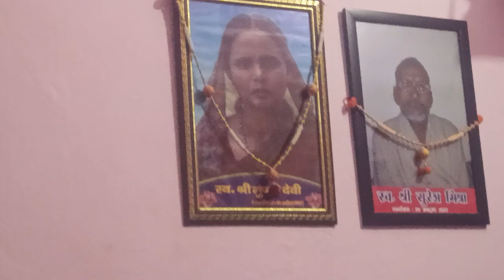my father's death Mere father ke date ke bad Se video shoot nahin karpaya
Copyright @ Rohit Mishra 2022. Any reproduction or illegal distribution of the content in any form will result in immediate action against the person concerned.